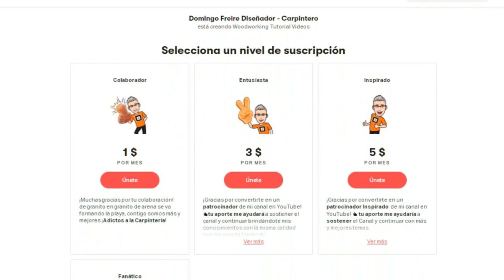Descarga GUÍA GRATIS de CARPINTERÍA - Membresías Youtube y Patreon - Cómo trabajar con MELAMINA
Te invito a descargar mi Nueva Guía Gratis - ¿Qué debes saber para empezar a trabajar con melamina?. Un eBook con información sencilla pero muy completa para todos los que quieren comenzar a conocer y trabajar con tableros de melamina.

Recuerda que ahora puedes ser MIEMBRO de mi canal directamente en Youtube. Aquí te dejo el enlace para que conozcas los diferentes niveles y beneficios por ser MIEMBRO de mi canal

©Carpintería Creativa Moderna - Grupo Creativo DF, C.A.